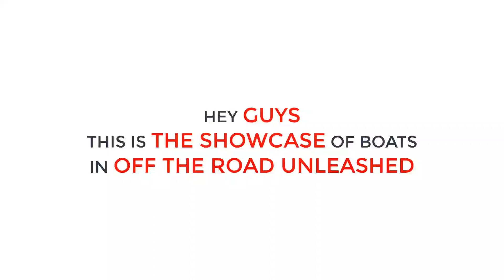Let's See How Realistic Boats Look In Off The Road Unleashed Nintendo Switch Gameplay HD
Do you like Off The Road Unleashed Gameplay Video?
This Off The Road Unleashed Game Review video is for iOS, iPhone, iPad also...

The ultimate sandbox off-road driving experience in your hands!
Immerse yourself in realistic sandbox environments all filled with challenging tasks and collectables. Sand dunes, frozen plains, mountains to climb and conquer.
Explore 5 worlds with your favorite vehicle or just take a hike on foot!

• 5 worlds to explore
• Drive big rigs, 4x4 or rally cars
• Car customization
• Up to 32 vehicles to unlock and drive
• Pilot helicopters, airplanes, boats!
• Tons of challenges to complete
• Construct your world, build bridges, emerge buildings!
• Use your winch to climb steep hills!

Tons of challenges are waiting for you to beat. From transport tasks to racing against opponents, you choose!

1 - Off The Road Unleashed
2 -  gameplay
3 -  game
4 -  trailer
5 -  Nintendo Switch
6 -  Nintendo Switch gameplay
7 -  otr Nintendo Switch
8 -  download
9 - volcano
10 - volcano map

Off The Road Unleashed Nintendo Switch Gameplay HD
By KSGAMEPLAYS